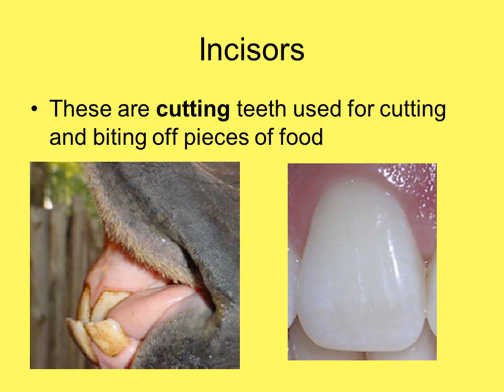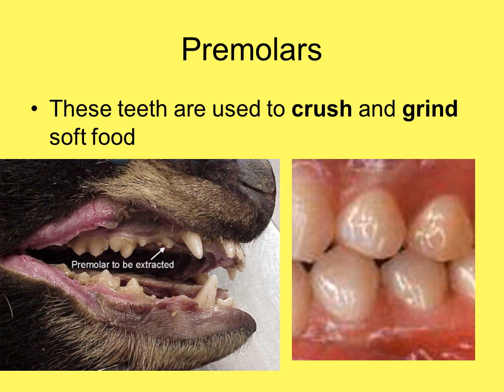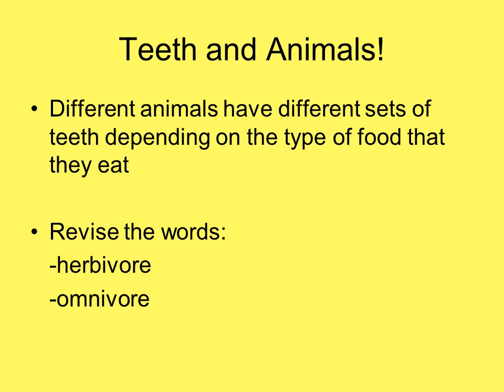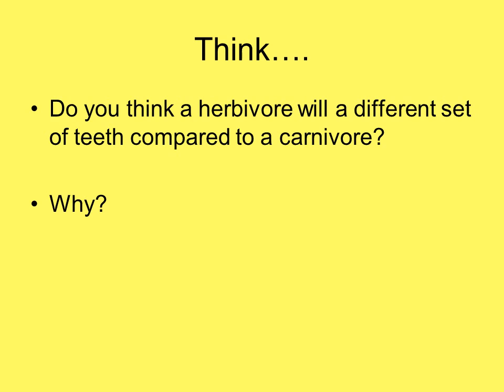Teeth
There are 4 different types of tooth
 -incisors
 -canines
 -premolars
 -molars

These different teeth have different jobs!
Incisors
These are cutting teeth used for cutting and biting off pieces of food
Canines
These are long and sharp teeth that are used to hold and tear at food
Premolars
These teeth are used to crush and grind soft food
Teeth and Animals!
Different animals have different sets of teeth depending on the type of food that they eat

Revise the words:
 -herbivore
 -omnivore
 -carnivore
Do you think a herbivore will a different set of teeth compared to a carnivore?

Why?

What types of teeth does an ominovore have?
What kind of teeth does a lion have?
What kind of teeth do we have?